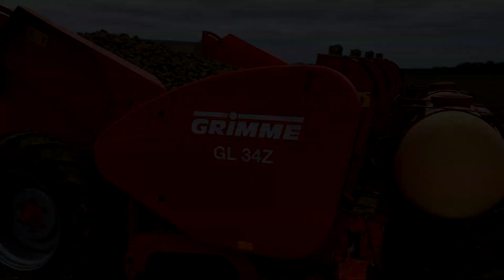Sadzenie ziemniaków 2019! Case Grimme John Deere Rabe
Zapraszam do oglądania w 1080p